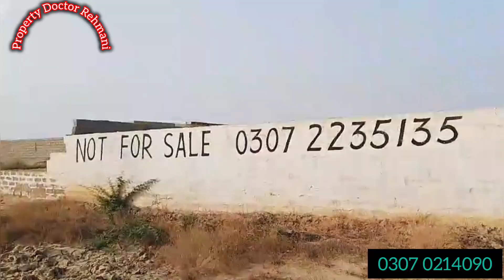120 sqy plot only in 5 lac rupees ...صرف 5 لاکھ روپے surjani town karachi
صرف اور صرف پانچ لاکھ روپے میں بنے  اپنے پلاٹ کے مالک 120 گز کا پلاٹ صرف اور صرف پانچ لاکھ روپے میں سرجانی ٹاؤن کراچی